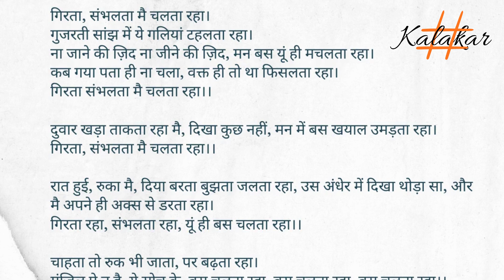मै चलता ही रहा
गिरता, संभलता मै चलता रहा।
गुजरती सांझ में ये गलियां टहलता रहा।
ना जाने की ज़िद ना जीने की ज़िद, मन बस यूं ही मचलता रहा।
कब गया पता ही ना चला, वक्त ही तो था फिसलता रहा।

दुवार खड़ा ताकता रहा मै, दिखा कुछ नहीं, मन में बस खयाल उमड़ता रहा।

रात हुई, रुका मै, दिया बरता बुझता जलता रहा, उस अंधेर में दिखा थोड़ा सा, और मै अपने ही अक्स से डरता रहा।
गिरता रहा, संभलता रहा, यूं ही बस चलता रहा।।

चाहता तो रुक भी जाता, पर बढ़ता रहा।
मंजिल पे तू है, ये सोच के, बस चलता रहा, बस चलता रहा, बस चलता रहा।।